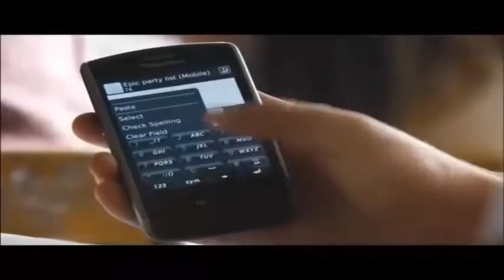Kid Cudi ft. Crookers - Day 'N' Nite [Remix Music Video]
🔽 ANIMA RADIO ON SPOTIFY